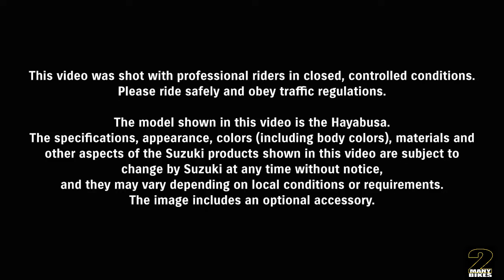MY21 Suzuki Hayabusa official promotion video - 2manybikes.be